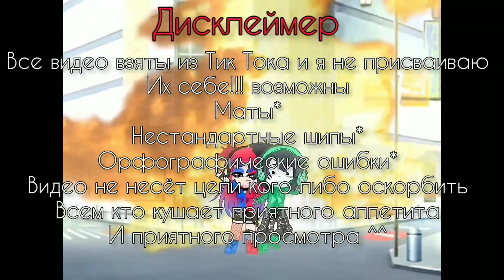Past countryhymans react to Tik Tok|реакция прошлых стран на Тик Ток